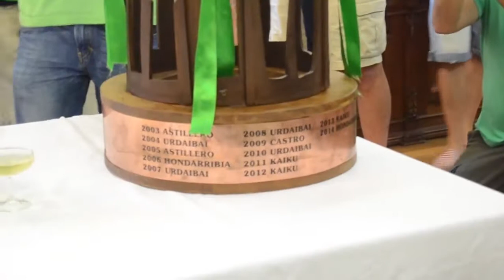💚CAMPEONES de la LIGA 2014 Hondarribia🥇 Gora Hondarribia, Gora Ama Guadalupekoa💚💚💚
💚Canal para la exposicion de videos del Remo Hondarribitarra💚💚 y regatas de traineras ademas de banco movil.💚✅Sitios de interes👇⏬
✅Gora Hondarribia, Gora Ama Guadalupekoa💚💚💚🚣🚣🚣
✅No olvides inscribirte y darle a la campana🔔 para no perderte ningun video del canal.